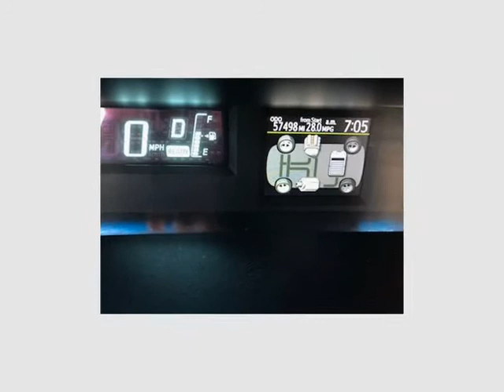2014 Toyota Prius c 5dr HB One (Downey, California)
Ournextcar Inc.
9844 Paramount Blvd
Downey